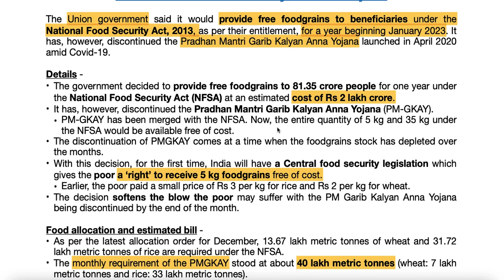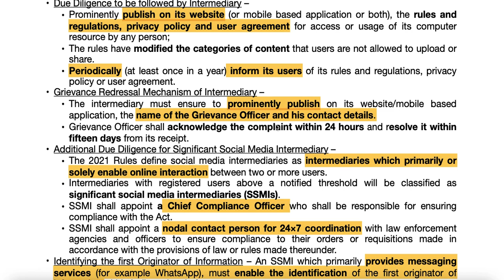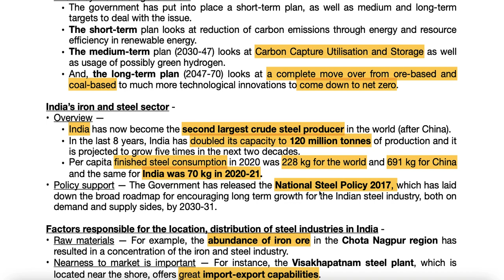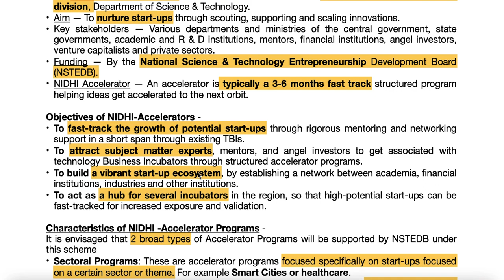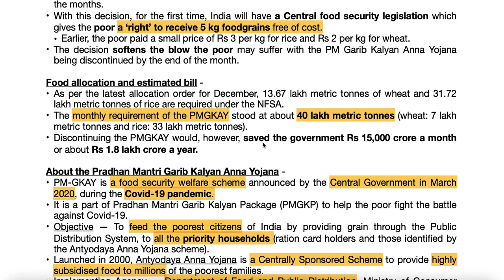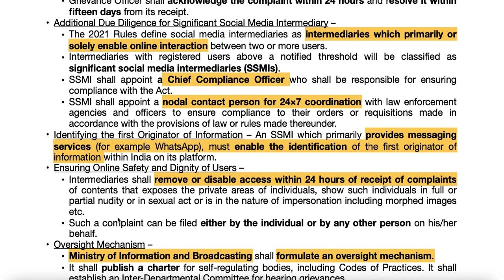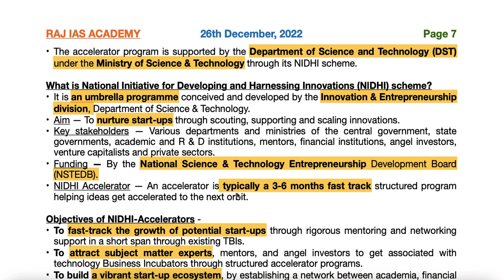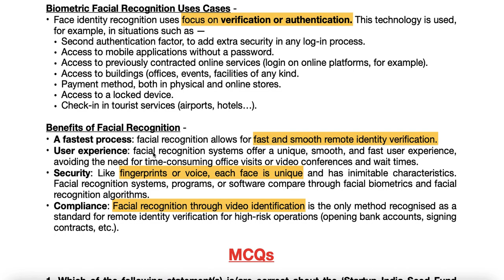26th December - Prelims Booster - Current Affairs | UPSC | IAS | IAS 2023 (Hindi + English)